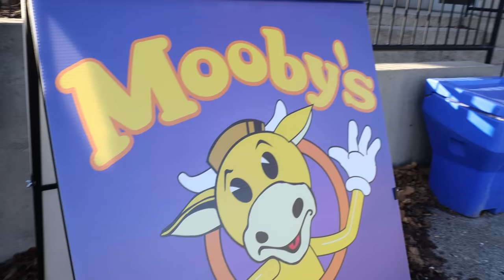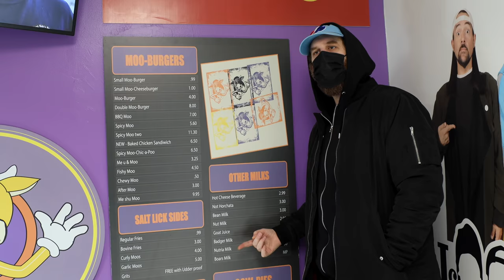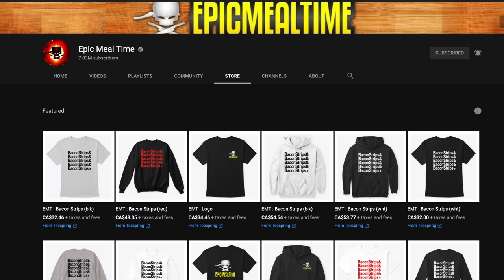MOVIE vs. REAL LIFE [ENTIRE MENU]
We entered the View Askewniverse and ate the entire menu!! All sizes are now available.